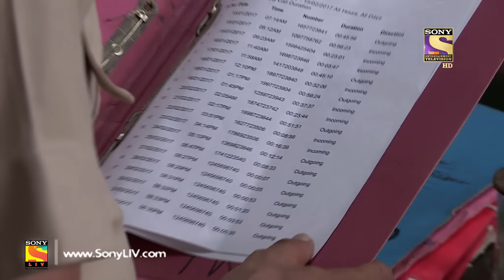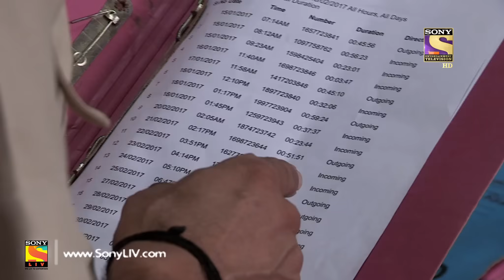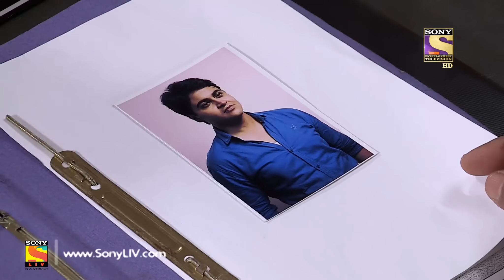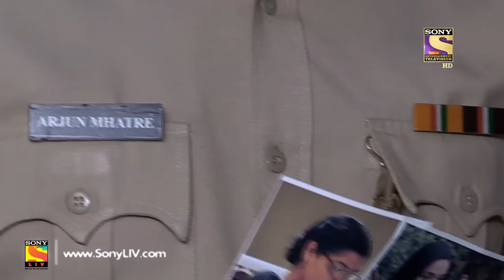Crime Patrol Dial 100 - क्राइम पेट्रोल - Ep 466 - Mumbai Nashik Triple Murder - 10th May, 2017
In today's episode of Crime Patrol, watch the investigation of a triple murder case from Maharashtra. An anonymous person stabs Vikas to death in Mumbai. On the other hand, the police find a dead body of a young girl in Nashik. While investigating, the police find out that the two murder cases are interlinked. Will the police be able to solve the case?